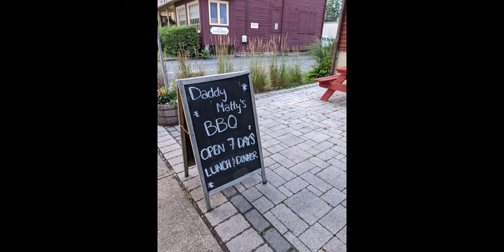Daddy Matty's BBQ Short Instagram